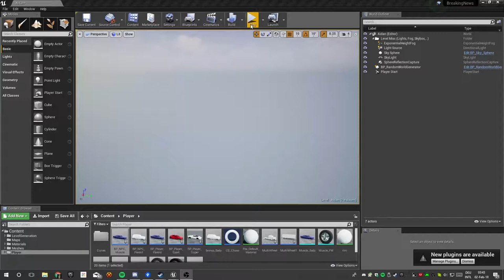Breaking News Prototype